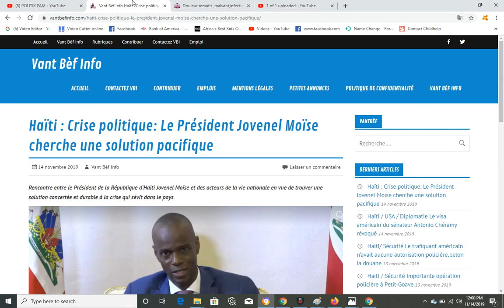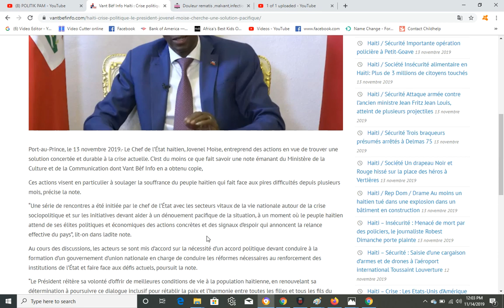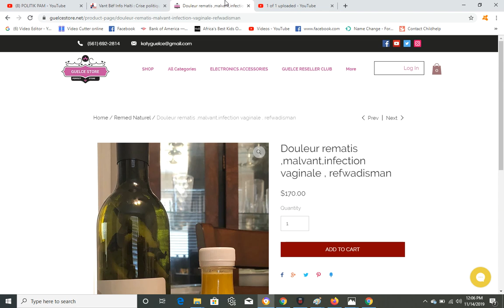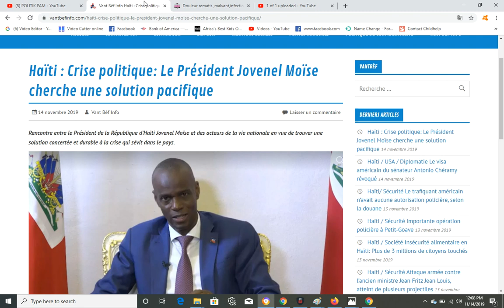PREZIDAN JOVENEL FE TOUT HAITIEN KONTAN FWA SA